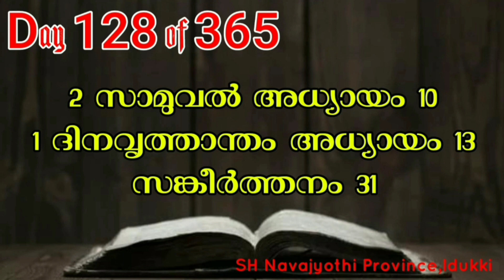Bible Reading 3️⃣6️⃣5️⃣ Days..Day 128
Bible Reading 3️⃣6️⃣5️⃣ Days
Day 128
2 സാമുവൽ അധ്യായം 10
1 ദിനവൃത്താന്തം അധ്യായം 13
സങ്കീർത്തനം 31
2 Samuel chapter 10
1Chronicles Chapter 13
Psalm 31